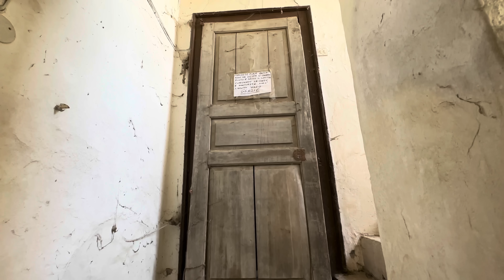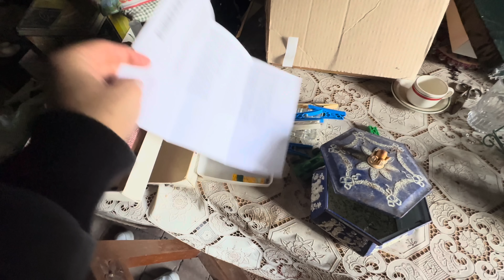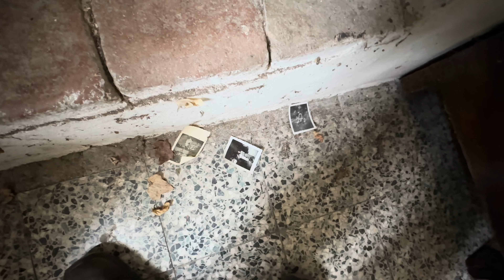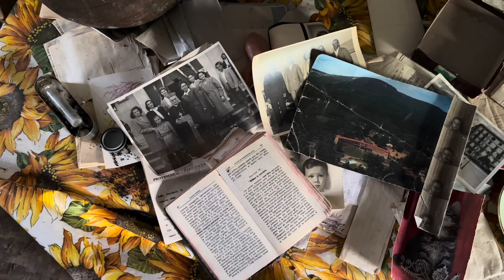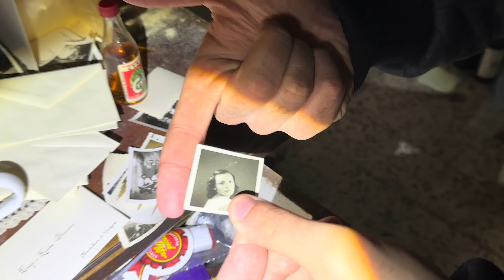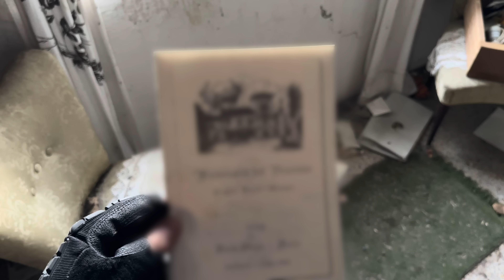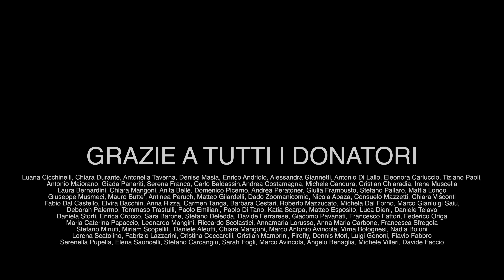CASA CONGELATA NEL TEMPO IN MEZZO ALLA CAMPAGNA CONSERVA TUTTI I RICORDI DI UNA FAMIGLIA SCOMPARSA